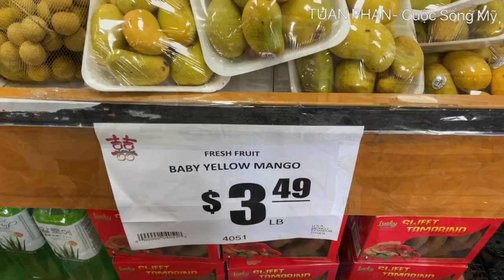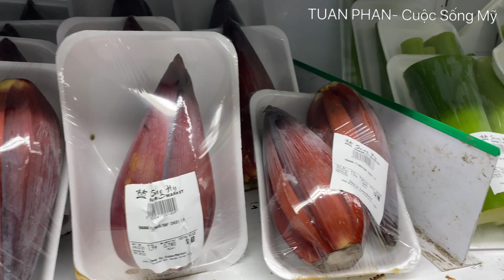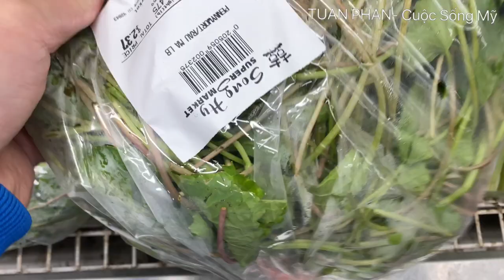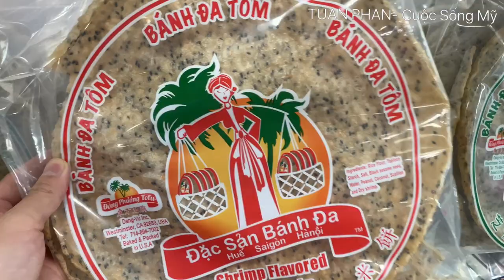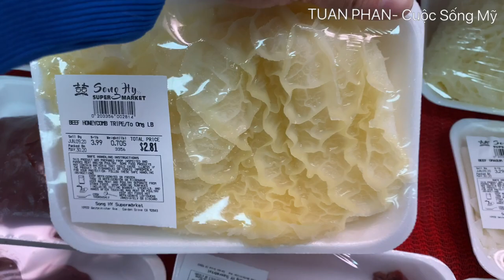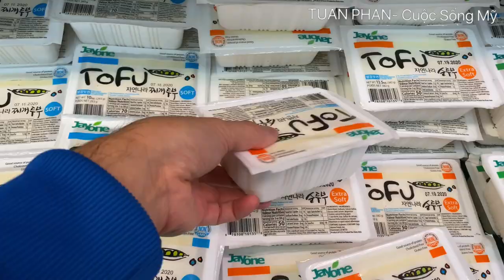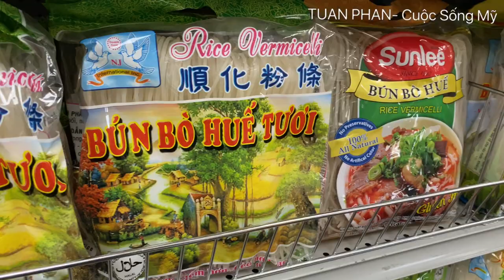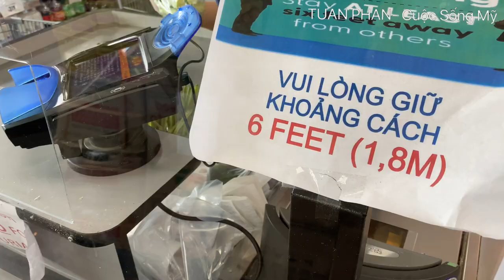[ASMR MUKBANG] Đi Chợ Người Việt ở Cali Mùa COVID19